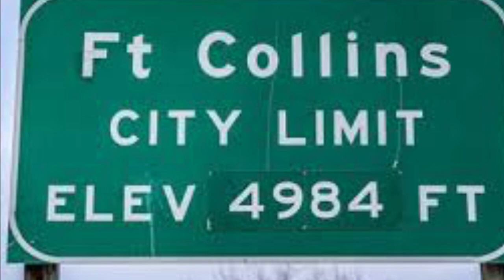Blood Moon by Claire Jenkins